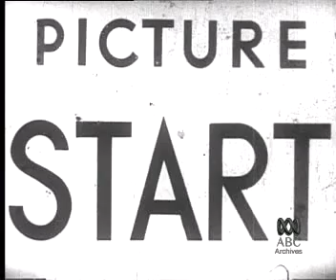Making Chocolate Easter Eggs (1958)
Chocolate easter eggs are made and wrapped by hand in a Melbourne chocolate factory, 1958.